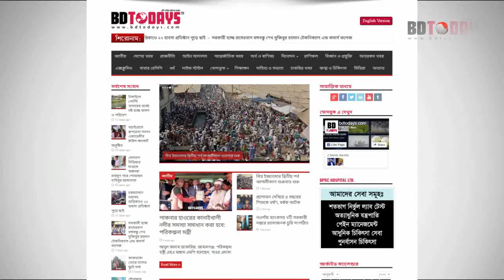সালমা আক্তারের ঘাড়ের ও হাতের সমস্যা || DPRC Pain Relief Treatment